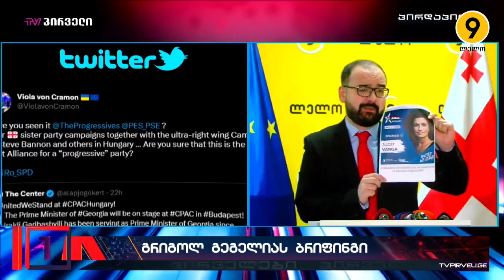🟡 გრიგოლ გეგელია ➡ ,,პირველები"